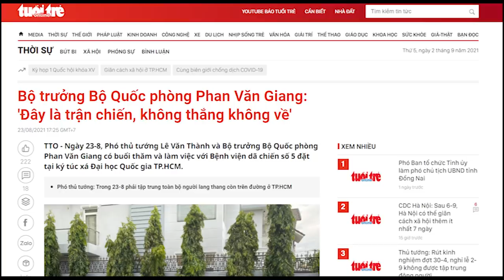Đem AK chặn dân Sài Gòn – Phan Văn Giang lộ ý đồ đen tối